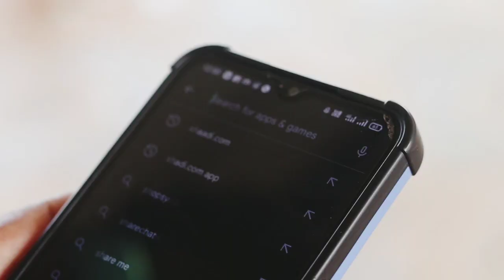ସାଦ୍ଦି.com/Shaadi.com/Newcomedyvideo/FUNNYKORAPUTIA!!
ସାଦ୍ଦି.com/Shaadi.com/Newcomedyvideo/FUNNYKORAPUTIA!!Koraputiacomedy.

Bahutdino pore video asichi saita paie sorry apanamanaku aabe regular video asibo..